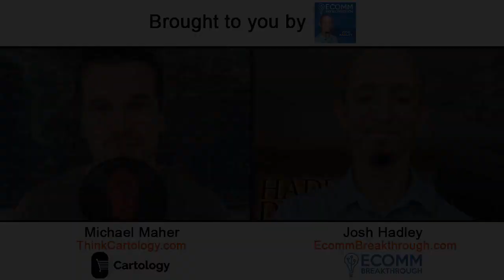Mastering the Art of Reviews: Michael Maher’s Game-Changing Hacks for Elevating Your Product Ratings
Michael Maher is the Owner and Visionary of Cartology, a simple-solutions platform providing full-management services for Amazon brands including catalog optimization, advertising, and international expansion. Before Cartology, Michael was the President of Matters of the Cart, a multi-channel enterprise that eventually evolved into Cartology. Additionally, Michael hosts The Longer Game podcast, where he discusses the future of retail.

Here’s a glimpse of what you’ll learn:
• Michael Maher reflects on his path to entrepreneurship
• The lessons Michael learned early in his entrepreneurial journey
• Using customer feedback to improve a product
• Overcoming temporary setbacks
• Strategies and case studies for elevating product reviews
• Product optimization and advertising tips

Amazon entrepreneurs' success stories can inspire many people to start their own e-commerce store. However, it’s crucial to understand the challenges that online sellers face. What are some strategies that e-business owners can implement to avoid certain obstacles?

Customer reviews can make or break a business. For Amazon seller Michael Maher, he quickly learned not to take the reviews personally. Instead, he leveraged the feedback as opportunities to improve his products. During these pivotal moments, it’s wise to meet with manufacturers to discuss how they can rectify issues. Michael also advises avoiding attachments to products, as attaining growth and scalability on Amazon heavily depends on new inventory. If a product performs poorly, don’t hesitate to discontinue the ASIN.

In this episode of the eComm Breakthrough Podcast, Josh Hadley chats with Michael Maher, Owner of Cartology, about strategies to implement to scale a business. Michael shares the lessons he learned as a novice Amazon seller, how to leverage customer feedback, and how temporary setbacks inspired him to share his knowledge.

• The E-Myth Revisited: Why Most Small Businesses Don’t Work and What to Do About It by Michael E. Gerber
• Traction: Get a Grip on Your Business by Gino Wickman
• My Utmost for His Highest: Quality Paperback Edition by Oswald Chambers
• Gap Selling: Getting the Customer to Yes: How Problem-Centric Selling Increases Sales by Changing Everything You Know About Relationships, Overcoming Objections, Closing and Price by Keenan

Related Episode(s):
• “Kevin King’s Wicked-Smart Tips for Building an Audience of Raving Fans”
• “Mastermind Level Strategies From a Former Top 50 Amazon Seller With Howard Thai”